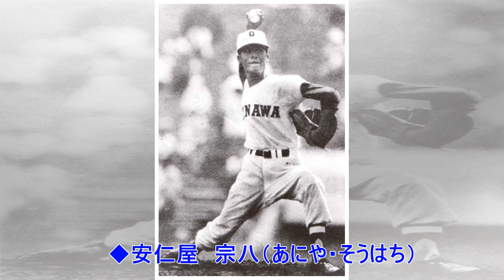✸【私と甲子園】沖縄・安仁屋宗八さん 人生の転機となった沖縄勢初の自力切符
高校野球を彩ってきた元球児の阪神関係者が、高校時代を振り返る「私と甲子園」。今回は特別版です。沖縄（現沖縄尚学）ＯＢでデイリースポーツ評論家・安仁屋宗八さん（７３）は、６２年夏に沖縄勢として、自力で初めての甲子園出場を果たしました。沖縄大会が、２２日に全国のトップを切って開幕したことを記念し、沖縄のレジェンドが高校時代を振り返ってくれました。　５６年前。米国統治下にあった沖縄が沸いた。安仁屋さんの快投が、沖縄球児の夢を阻んでいた厚い壁を破った。 　「あの夏がなければ、今の自分はいない。甲子園に行ったことで社会人野球、プロ野球にも進めた。高校では周りにかわいがってもらったし、これは自分の財産。世界一、幸せな男やと思うよ」。のちに初の沖縄出身のプロ野球選手となる右腕にとって、高校３年夏は人生の転機だった。 　当時の沖縄勢は南九州大会に出場し、沖縄予選、宮崎勢との第２次予選に勝たなければ、甲子園に出場できなかった。 　前年までは宮崎勢に歯が立たなかった。安仁屋さんは高３の６２年夏にエースとして、沖縄予選突破へ導いたが、甲子園はまだ遠かった。「船に乗って生まれて初めての本土へ行ったし、楽しもう...